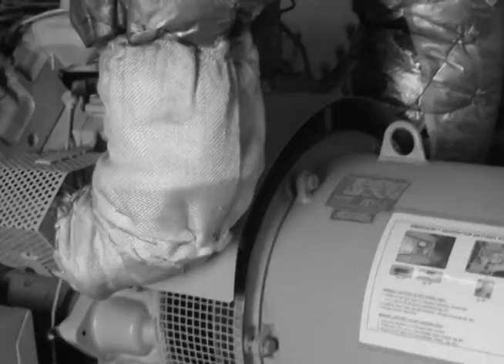USS Skagit and the USS George Clymer - Helmsman - Veteran Exposed to Asbestos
Testimonial of a Navy veteran who served on the USS Skagit and the USS George Clymer. He was exposed to asbestos on both ships, and now he suffers from tinnitus. He was told that his health condition could be related to asbestos exposure.